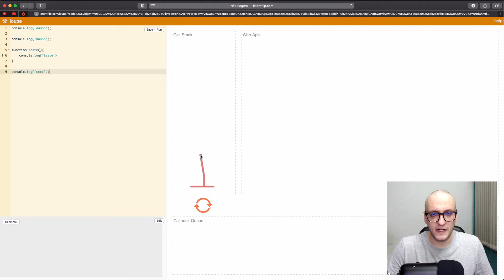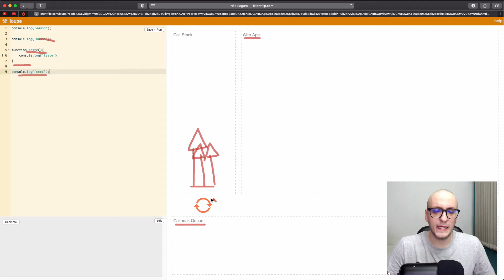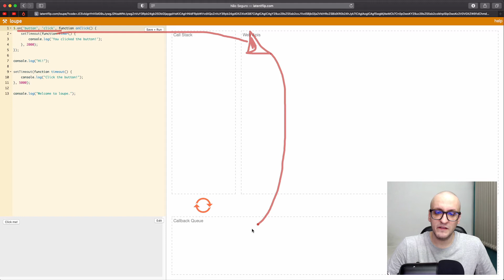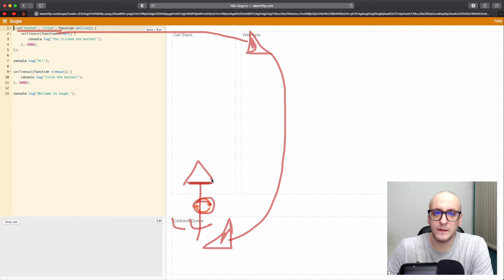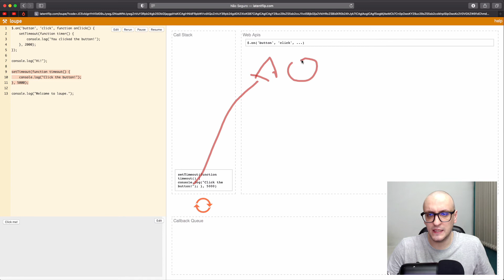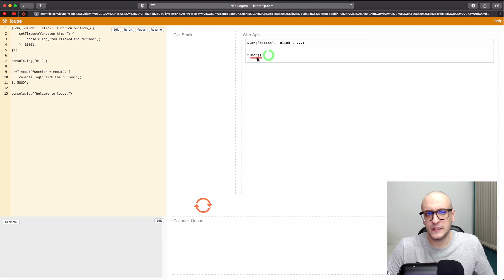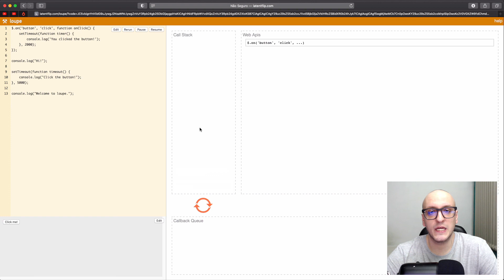Curso de Javascript#50 - Javascript Assíncrono